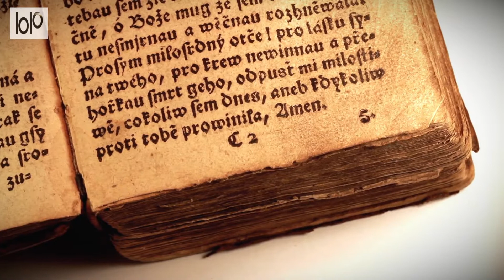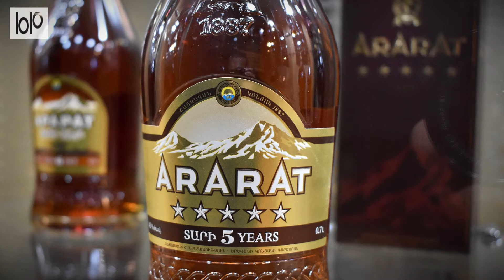15 Top Attractions in Armenia 2022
# What are the best places to see in Armenia
# What are the top attractions in Armenia
# Which are the best places to live in Armenia?
# What is Armenia Famous for?
# What language is spoken in Armenia
# Is Armenia a nice city to retire?
# What is the meaning of Armenia?
# Who founded Armenia?
# Is Armenia a Catholic city
# What is there to see in Armenia?
# Why is Armenia famous for?
# Where are the best italian restaurants in Armenia?
# Where can one get best Latin American food in Armenia?
# Where can one get best Indian food in Armenia?
# Where can one get good American food in Armenia?
# Is McDonalds open in Armenia?
# Where is Armenia on the map
# What movie was made in Armenia
# How rich is Armenia in Asia?
# When did Europeans colonize Armenia?
# who were the original inhabitants of Armenia?